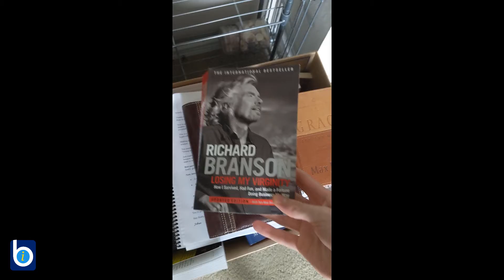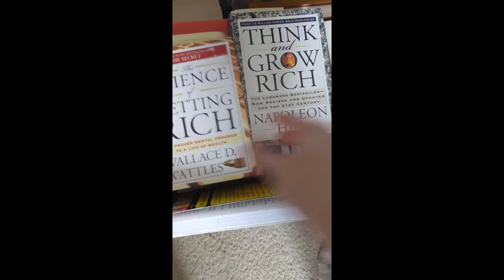Books I would Recommend for Advertising and Business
To find out how to grow your business, click here to request your FREE 30 minute Consult with James here:

James has spent over 8 years building his Digital Agency. To date he has worked with some of the largest companies in the world: Fortune 1,000, Inc. 500/5000 companies etc.

Although he went through a lot of struggle, he realized most of his trouble came from just a handful of MAJOR mistakes.

These days, he advises companies on how to get more hot leads.